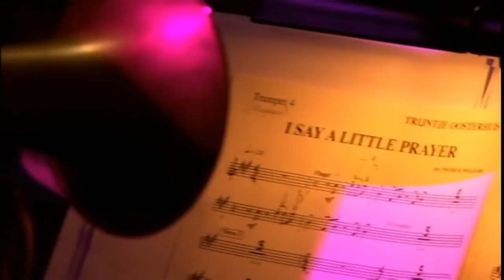Trijntje Oosterhuis - Say a Little Prayer - Best Of Burt Bacharach mp4